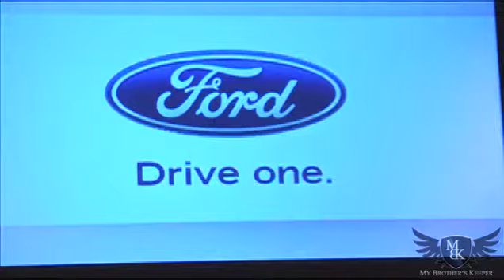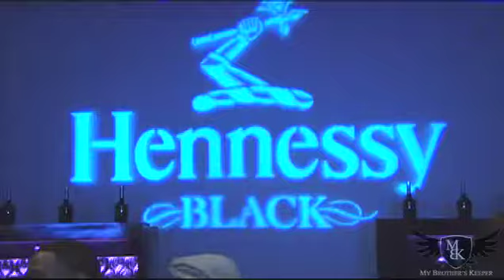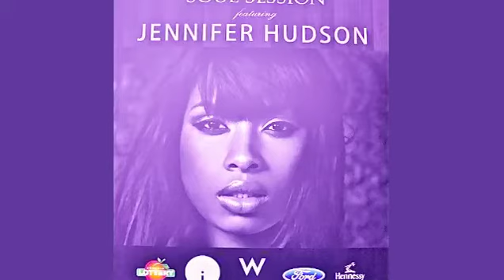Jennifer Hudson Soul Session Recap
Recapping the Jennifer Hudson Soul Session